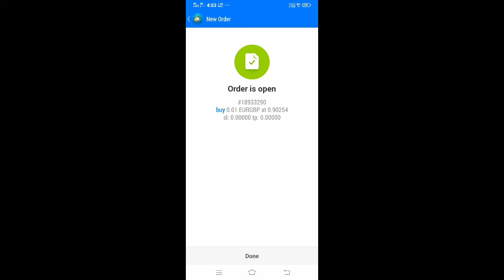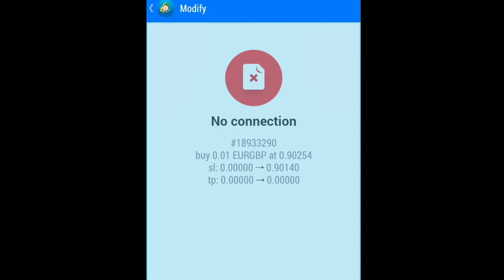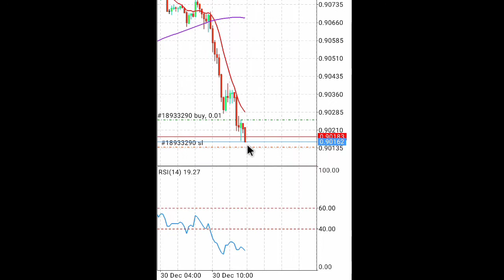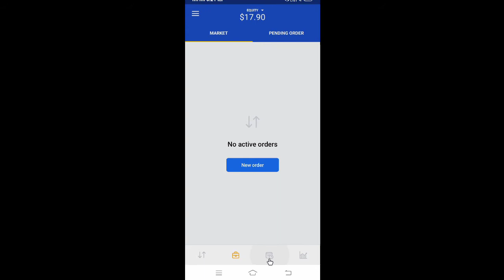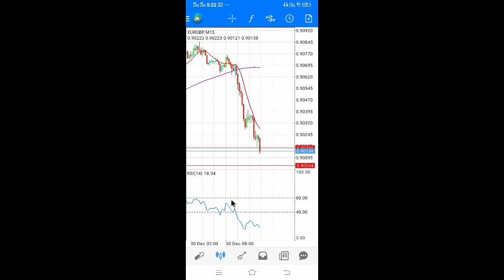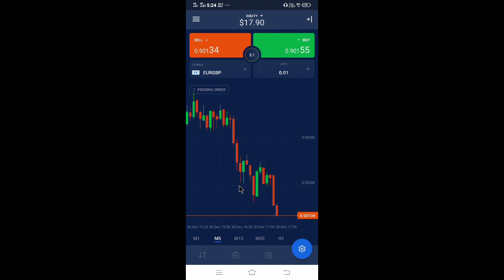Octafx forex live trading onli 20$ / octa FX and metatrader 4 live trading